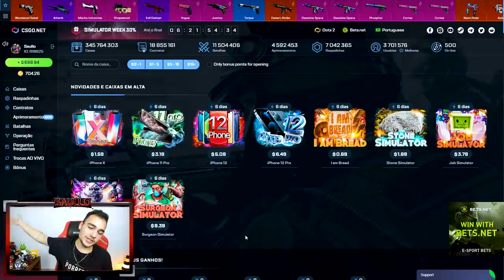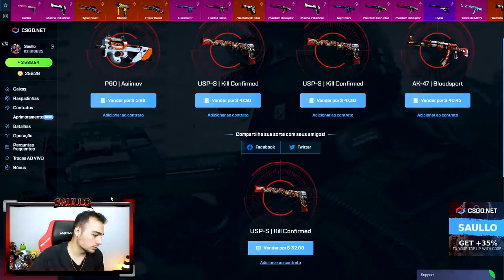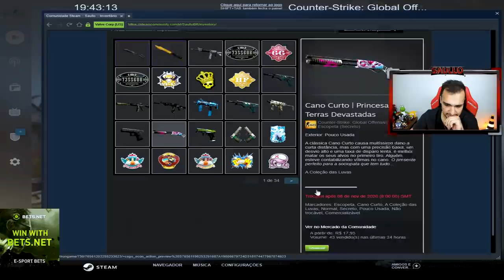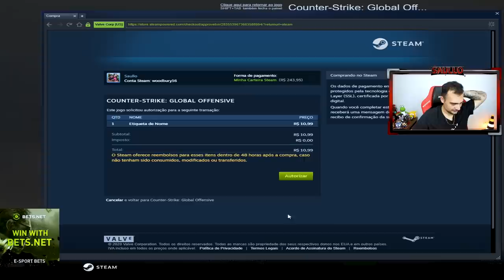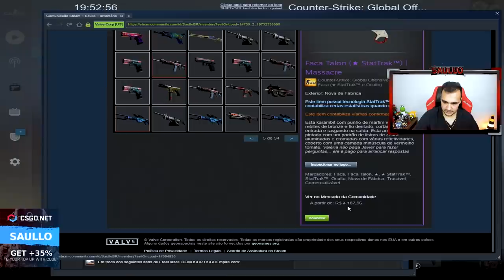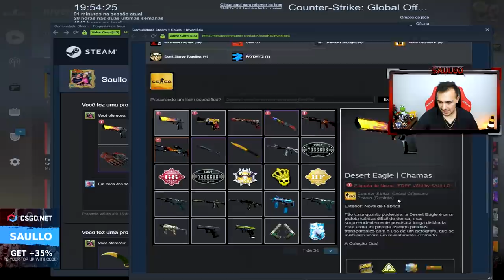Dei R$30.000,00 em SKINS para o VSM estreiar pela MIBR! (M4A4 HOWL, FACA e LUVA)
Dei minhas melhores skins para o VSM jogar pela MIBR!